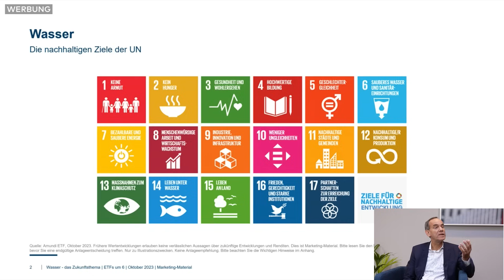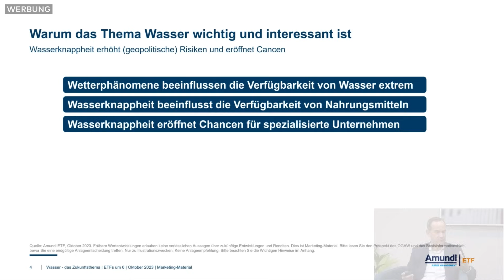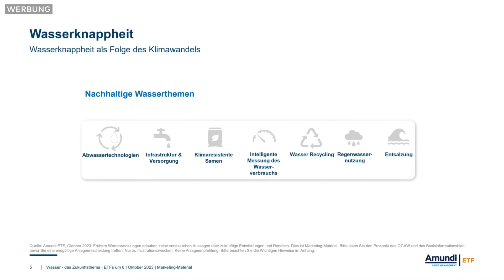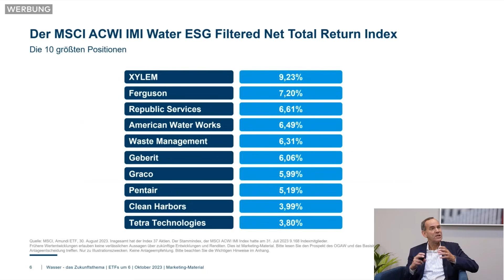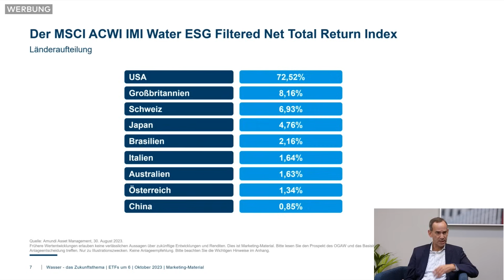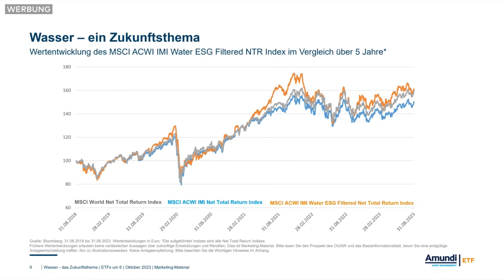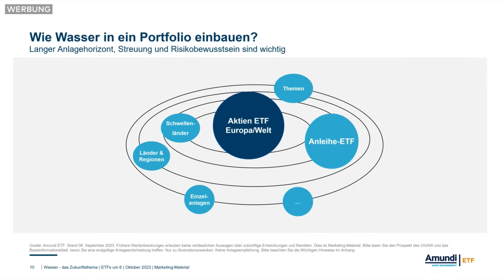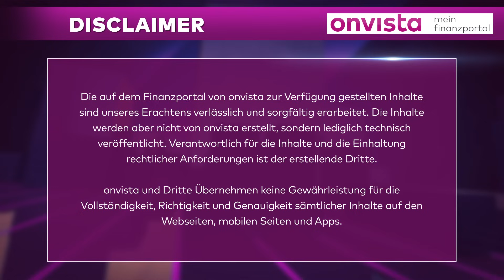Wasser – das Zukunftsthema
Dieser Sommer hat alles geboten. War es anfangs zu kalt und nass, dann folgte danach eine ausgesprochene Hitzewelle, nicht nur in Südeuropa, wo es im Frühjahr ebenfalls zu feucht war. Unabhängig von diesen zugegebenermaßen eher kurzfristigen Beobachtungen, hat ein möglicher Kampf um Wasser schon vor langer Zeit begonnen, denn die Trockengebiete nehmen zu, die Wüsten breiten sich aus. Und selbst da, wo genug Wasser zu sein scheint, stellt sich oft heraus, dass das kostbare Nass nicht genießbar ist, weil entweder zu salzig oder verunreinigt oder vielleicht auch einfach nicht erreichbar. Eine ganze Industrie beschäftigt sich damit, diesen unbefriedigenden Zuständen zu begegnen. Wie Anleger daran teilhaben können, betrachtet diesmal ETFs um 6.
WAS IST ETF'S UM 6*:
Einmal im Monat läuft unser YouTube-Live-Format „ETFs um 6" mit Thomas Meyer zu Drewer (ETF-Experte bei Amundi) und Thomas Kolb (Moderator & Börsenexperte). Jede Folge hat ein Schwerpunktthema, zu dem der Markt und verschiedene ETFs unter die Lupe genommen werden.
*Hierbei handelt es sich um ein Werbevideo mit freundlicher Unterstützung von Amundi ETF

Ihr möchtet mehr über ETFs erfahren?

Schon in der Mahlzeit Community auf Discord?